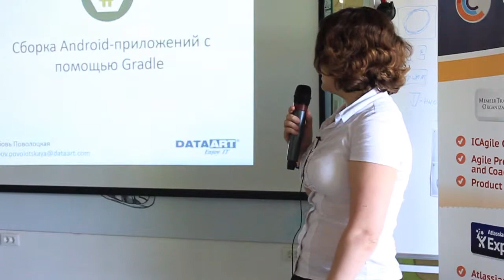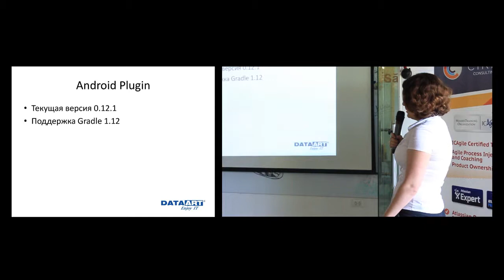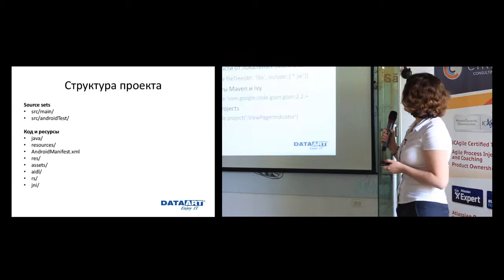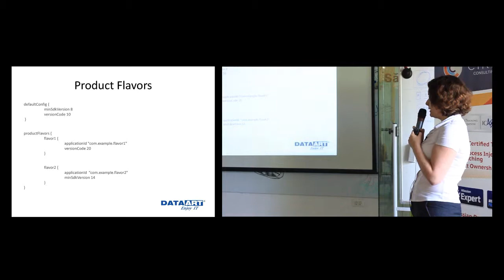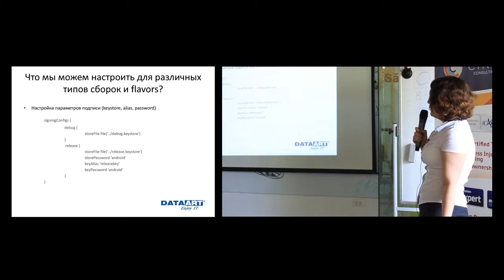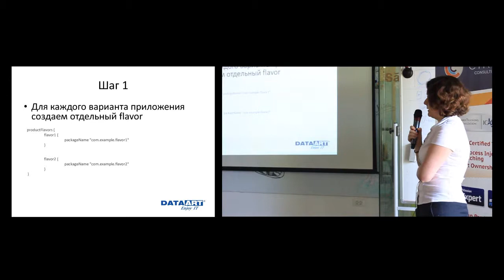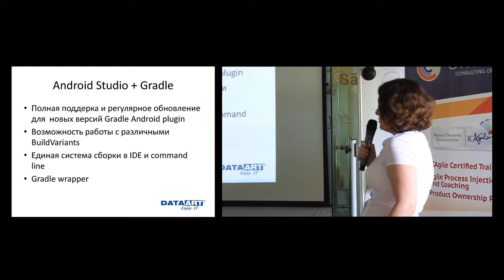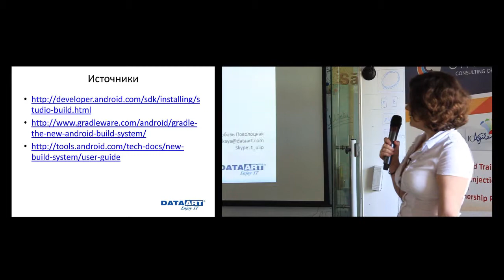WebCamp2014: Mobile Day - Любовь Поволоцкая - Сборка Android-приложений с помощью Gradle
Любовь Поволоцкая - Сборка Android-приложений с помощью Gradle
22 июля, Одесса